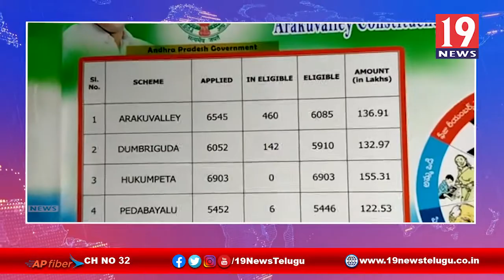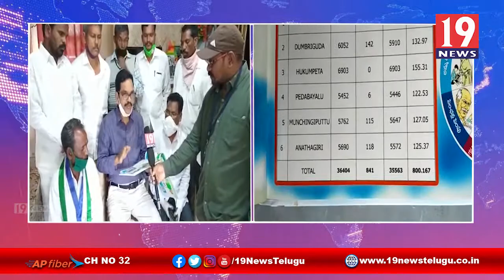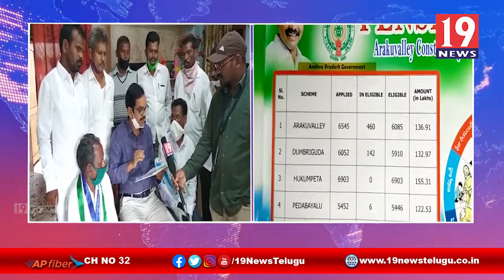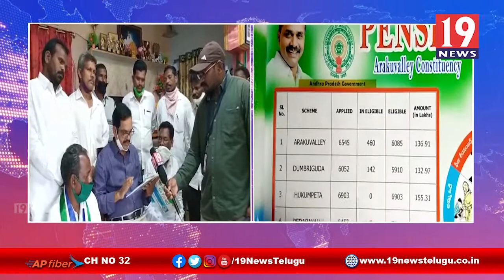పెదబయలు, నుంచంగిపుట్టు మండలాల్లో పర్యటించిన అరకు ఎమ్మెల్యే శెట్టి ఫాల్గుణ -విశాఖ జిల్లా